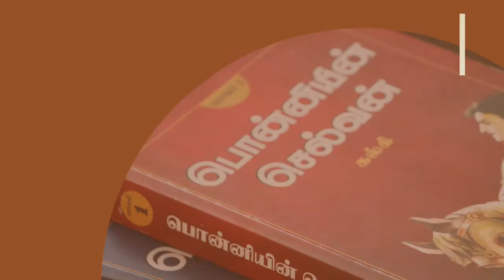Ep.21 | காரி நாயனார் | Kari Nayanar | 63 நாயன்மார்கள் கதை மற்றும் வாழ்க்கை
The Nayanars were a group of 63 saints living in Tamil Nadu who were devoted to the Hindu god Shiva. The names of the Nayanars were first compiled by Sundarar. The list was expanded by Nambiyandar Nambi during his compilation.

Hopefully, you all enjoyed listening to this story. Share your love and feedback.

All the scene sketches are done by me.

Please do not use the drawings in any form without contacting the channel.

With Love,
Malini.